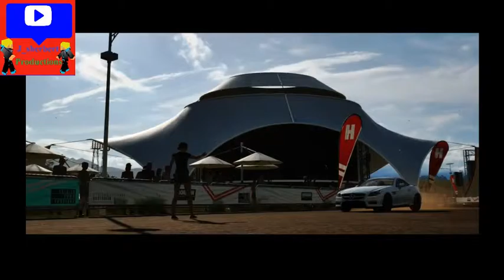Horizon 3 (1)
i begin on my horizon adventure on the most rated racing game of this genoration